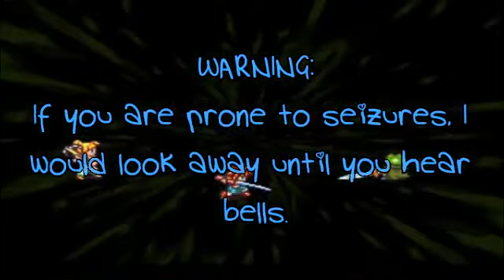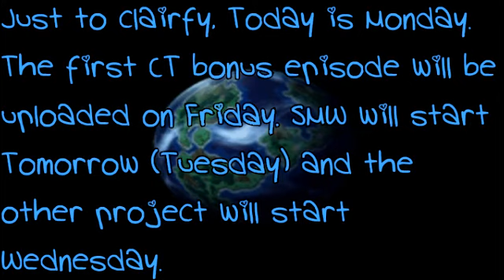Let's Play! Chrono Trigger 60 (Finale) But The Future Refused To Change...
BE SURE TO WATCH DURING THE CREDITS FOR IMPORTANT INFO

Ominous...

In this episode we take out Lavos and get one of the various Endings! Hope you enjoyed this project as much as I did :)

Mayakanai65, out.